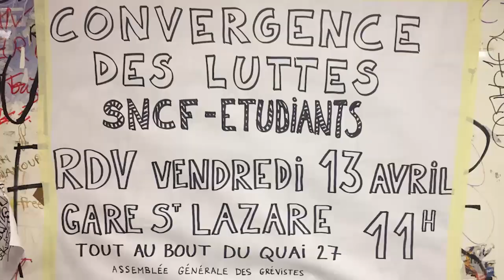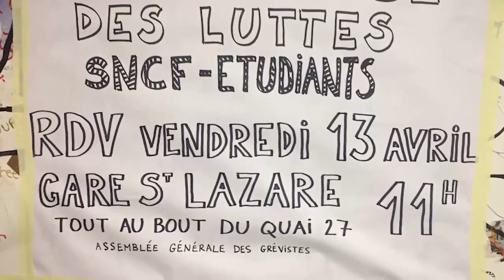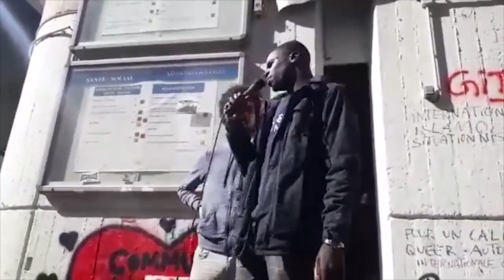Victor, étudiant réprimé de Nanterre, fait le point après sa garde à vue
Militant à l'UNEF et au NPA Jeunes, Victor fait partie des 7 étudiants interpellés lors de la violente répression ce lundi 9 avril sur la fac de Nanterre pour tenter d'écraser la mobilisation contre la loi ORE. Interview suivie des interventions de Victor et un 2e étudiant de Nanterre au rassemblement contre la répression qui a rassemblé 2000 personnes ce mercredi à Tolbiac.